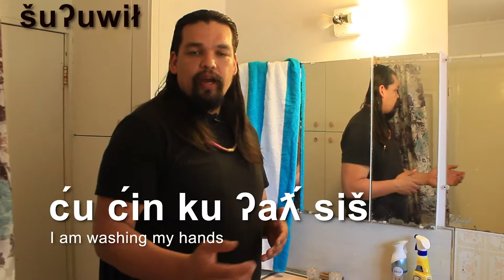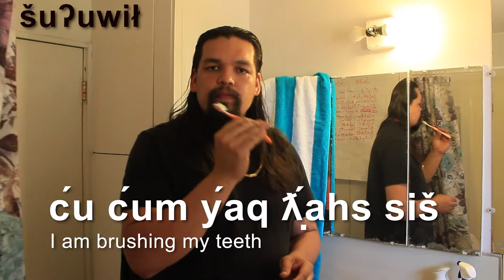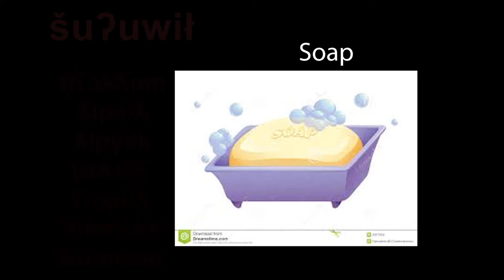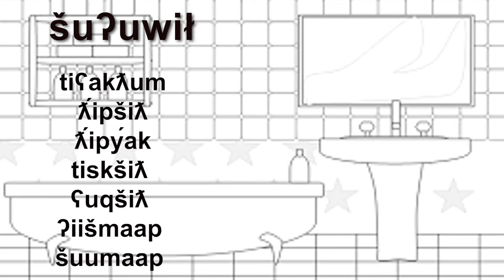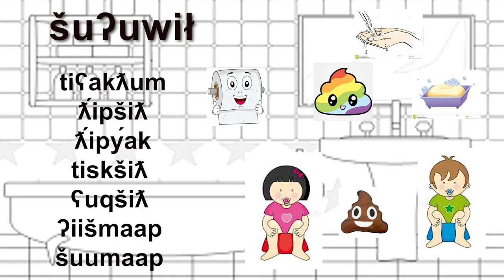Bathroom language with naasathluk 1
Central dialect
Words that you use in the washroom.
Things parents can say to children using the bathroom.
with John Rampanen naasathluk